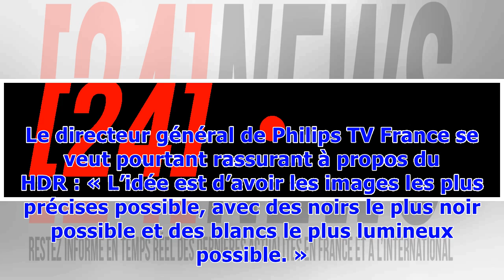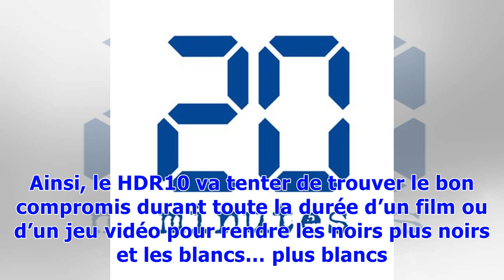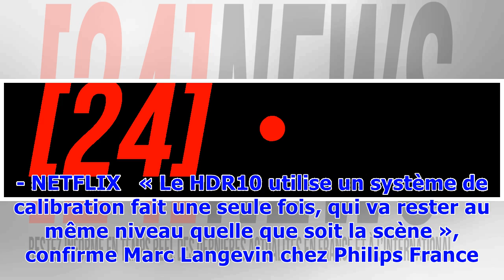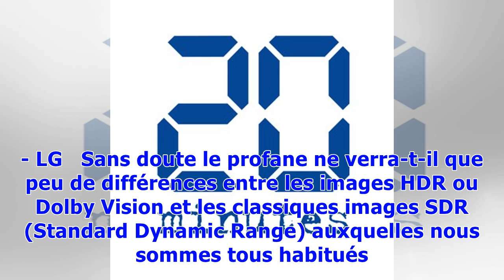HDR : Ce qui se cache vraiment derrière cette norme TV à laquelle on ne comprend rien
De nouvelles normes de qualité d’image se développent sur les téléviseurs. A travers elles, c’est le HDR (High Dynamic Range) qui se décline sous différentes formes. «20 Minutes» décode les nouveaux logos qui fleurissent sur les écrans plats. « C’est compliqué, comme toujours, quand il y a de nouvelles normes », remarque Marc Langevin. Le directeur général de Philips TV France se veut pourtant rassurant à propos du HDR : « L’idée est d’avoir les images les plus précises possible, avec des noirs ...